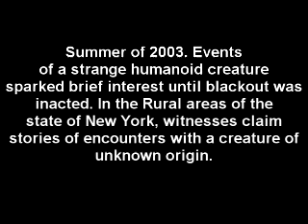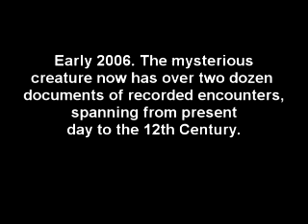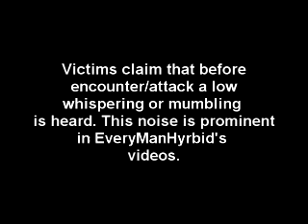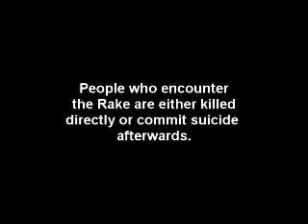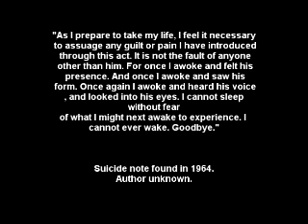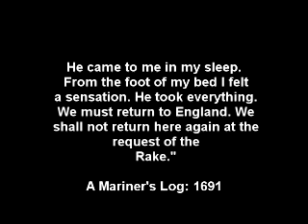The Rake Documentary